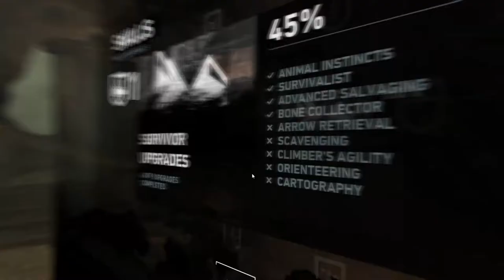Let's Play - Tomb Raider - 10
Specs
CPU-i7-7700
GPU-GTX 1080
RAM-16GB